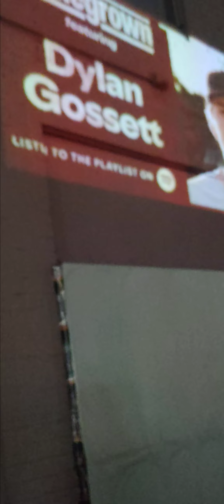September 6, 2024 Walk back to the shelter, cars, blocked paths& strange experiences.See description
9:47 pm Prank caller claiming they are Microsoft and they believe my computer is hacked and then started laughing. I just hung up. I believe they wanted me to record it inside the shelter and use that to scheme to put me out. This is on a uncompromised device with a new number. Not the number I got a prank call from earlier. (Prank calls on 2 different numbers, that's the downfall of my abusers ability to get my new phone numbers before I do.)
8:45 pm Issues with uploads on both devices.
8:36 pm Extensive search of my bag arriving to the shelter and worker couldn't find my bed. He later found me. Abusers want to know everything I have and enforce extensive searches to do so. I'm afraid to put on makeup right now!!I'm not sure people understand it's not safe!!Do law enforcement and track. See my purchase of makeup, being rebellious and police waiting at PNS Shelter in a scheme then shelter immediately denied.
Police are waiting upon my arrival to the shelter putting everyone out of tents to validate their reasoning for being there. But later stopped to hassle me. (Doesn't make sense, everyone suffers when my abuser is mad.)
PNS Shelter schemes a reason to deny me shelter stay as an overnighter after they schemed to remove me as a resident, not following policy and defrauding me of the 125.00 dollars I just paid in rent.
The shelter later banned me from all their properties and tried to scheme to deprive me of more vital mail which had 2 different debit cards in it. They were scheming to deprive me of access to my funds. (Felony) The shelter had already withheld mail from the IRS, Social Security Administration, Victims Witness, and Health and Human Services. (All good mail) My mail has been controlled and denied for years at multiple locations, including my own apartment.

Crime Victims Compensation said True Worth Place returned their mail in malice then put me on hold while I was telling them I wasn't safe.

Abuse at a Sober Living Place I was railroaded to live in with no drug addiction after telling social workers I was in danger and feared my life. And more withheld mail and blatant lies to cover for it. (Felony)
Excluded from a big party for residents at the sober living environment, allowed access when most of the food was gone but representative tried to charge me $10.00 for the food no one else paid for. Calling for clarity on her behavior but hung up on with no answers.

Austin Street Shelter repeatedly denied me mail call so I started to record it and still never got vital mail.
The shelter denied me case management so I applied for housing on my own but never got the mail. CPS and courts said they mailed paperwork I never got. (The 255th District Family Court regarding the crimes to keep me away from my children and The Northern District Court where I had a case against the suspected abuser.) I'm still denied access to my children including the one that witnessed police arrest her mom in front of her for profit and schemes ever since to keep me away from her! (That was 2018 it's now 2024! More unaddressed felonies!) The family court demanded I not talk to my daughter on the phone either or expose their crimes on social media without any explanation for their actions! Police will not take the report of Austin Street Shelters crimes and threatened my arrest.